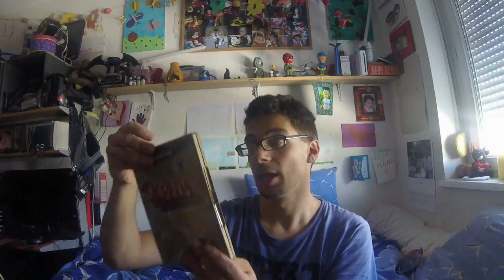jirry vlog merci pour vos cadeaux feat braiser des enfers :)